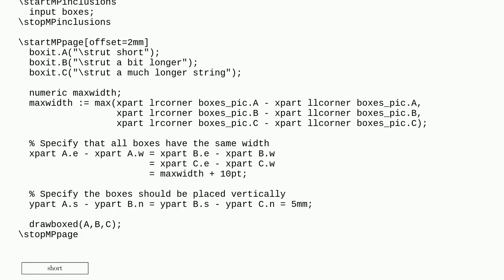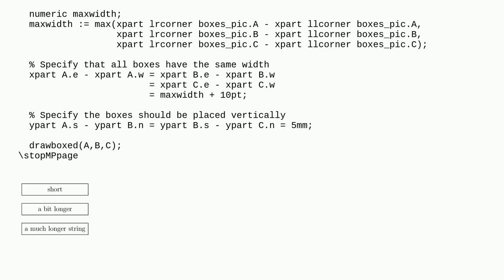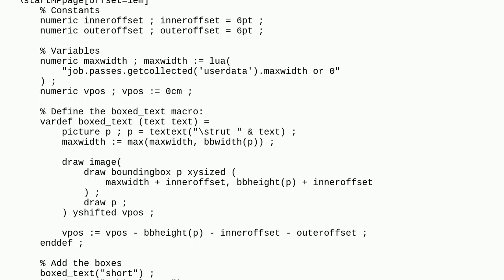MetaFun: Align "bounding box" of strings of different length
A special thanks goes out to the community